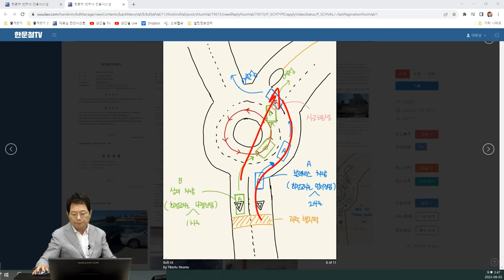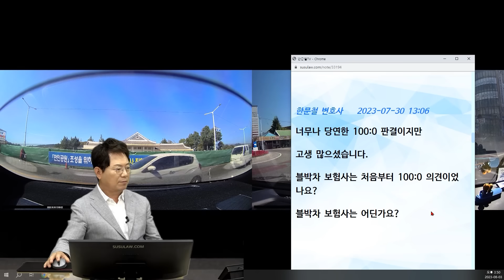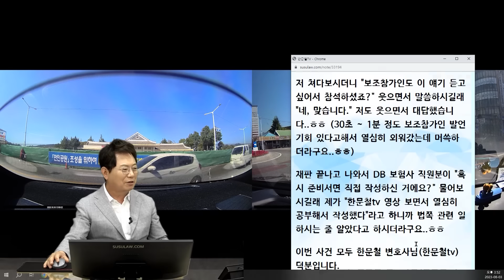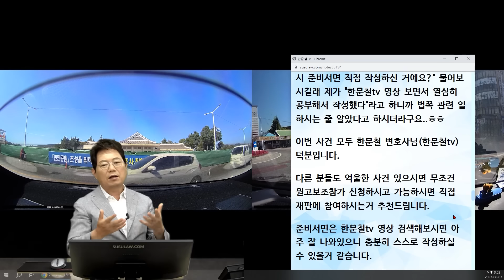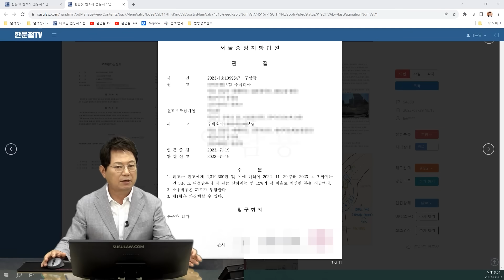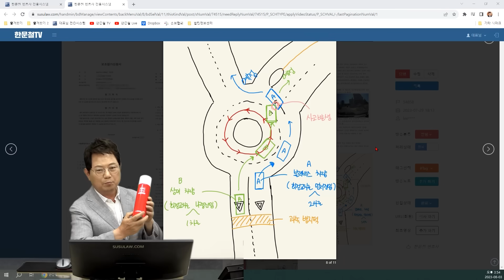19670회. 차량 출고하고 2주만에 사고났습니다. 한문철TV 영상 찾아보며 보조참가신청하고 준비서면까지 열심히 작성해서 제출한 결과 100:0 판결 시원하게 받았습니다!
54858
230803 (목) 생방송
장하다, 우리 구독자!

회전교차로 2차로 도는데 1차로에 있던 차가 2차로를 거쳐 나가려다 사고

1. 60:40

2. 80:20 (2%)

3. 100:0 (98%)

안녕하세요. 한문철tv 애청자입니다.

회전교차로 사고100:0 판결 사례들이 많아져서, 보험사들도 일부러 과실을 잡으려 안 했으면 좋겠다는 생각에 글을 작성하였습니다.

차량 출고까지 6개월 넘게 대기한 이후에, 차량 출고하고 2주만에 사고(약 1,000km)가 났었습니다..

상대 보험사측에서 사고 직후 대인 없이 대물 100:0 해준다고 하는거 새차 뽑고 사고난거 감가도 인정못받는 상황이라 너무 억울해서 제가 인정 못한다고 100:0을 주장했고요,

소송하자고 하니까 상대보험사가 80:20 주장하길래, 분심위 거치지 않고 곧바로 소송으로 진행하였습니다.

한문철tv 영상 찾아보며 보조참가신청하고 준비서면까지 열심히 작성해서 제출했습니다.

(추실장님 사건도 준비서면에 작성하였습니다..ㅎㅎ)

지방에 살고 있지만 변론기일에 서울까지 직접 가서 재판에 참여하였고, 변론기일에 바로 100:0 판결까지 받았습니다.

한문철tv 덕분에 100:0 판결 받았습니다.

한문철 변호사    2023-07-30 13:06
너무나 당연한 100:0 판결이지만

고생 많으셨습니다.

블박차 보험사는 처음부터 100:0 의견이었나요?

블박차 보험사는 어딘가요?

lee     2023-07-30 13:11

블박차 보험사 DB손해보험이고, DB 담당자는 "마음은 100:0인데, 대인없이 대물 100:0 인정 안하고 소송하면 상대 보험사에서 과실을 잡으려고 할거다."라고 말하면서 대인없이 100:0하고 소송 중에 선택하라고 하더라구요..

처음에는 저도 교차로에서 100:0은 어렵지 않을까, 대인없이 100:0 하는게 나으려나 고민도 많이 했는데, 새차라 너무 억울하기도하고 한문철tv에서 회전교차로 관련 사고 영상과 판결문을 보면서 이건 소송 진행해야겠다고 생각했습니다.

한문철tv 회전교차로 사고 영상들과 판결문이 없었다면 대인없이 100:0 했을겁니다..

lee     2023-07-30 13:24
변론기일(재판) 비하인드 스토리 적어보자면..

변론기일에 미리 도착하여 다른 재판도 구경하고 있었는데, 한문철tv에서 많이 본 상황이 그대로 나오더라구요..

보험사 직원들이 출석해서 사건 관련해서는 거의 얘기하지 않고, 판사님이 불러주시는 과실 그대로 적고 1분만에 사건들이 종결되었습니다. 심지어 제 시간에 도착하지 않은 보험사 직원이 있어서 판사님이 양해 구해가며 조금만 기다렸다가 진행하자고 말씀도 하셨습니다.

제 사건은 보조참가인이 있는 재판이라고 제일 마지막으로 일부러 배정하셨습니다.

(아마 제가 보조참가신청 안했으면 제 사건도 보험사 직원들이 과실만 적고 1분만에 끝났겠죠..?)

판사님께서 "블랙박스 영상 확인했는데, 이 사건은 원고차량이 도저히 피할 수 없는 사고다. 원고 전부 승소 판결하겠습니다." 말씀하시고,

저 쳐다보시더니 "보조참가인도 이 얘기 듣고 싶어서 참석하셨죠?" 웃으면서 말씀하시길래 "네, 맞습니다." 저도 웃으면서 대답했습니다..ㅎㅎ (30초 ~ 1분 정도 보조참가인 발언 기회 있다고해서 열심히 외워갔는데 머쓱하더라구요..ㅎㅎ)

재판 끝나고 나와서 DB 보험사 직원분이 "혹시 준비서면 직접 작성하신 거에요?" 물어보시길래 제가 "한문철tv 영상 보면서 열심히 공부해서 작성했다"라고 하니까 법쪽 관련 일 하시는 줄 알았다고 하시더라구요..ㅎㅎ

이번 사건 모두 한문철 변호사님(한문철tv) 덕분입니다.

다른 분들도 억울한 사건 있으시면 무조건 원고보조참가 신청하시고 가능하시면 직접 재판에 참여하시는거 추천드립니다.

준비서면은 한문철tv 영상 검색해보시면 아주 잘 나와있으니 충분히 스스로 작성하실 수 있을거 같습니다.

제 판결문도 앞으로 회전교차로 사고에 좋은 사례가 되었으면 좋겠습니다. 감사합니다!

한문철 변호사    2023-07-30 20:31
멋진 후기 감사합니다 ^^

* 의견

- 멋진 후기와 완벽한 준비서면, 보조참가신청서 감사합니다

- 하얀 소화기 2개, 빨간 소화기 1개 보내드리겠습니다

가히